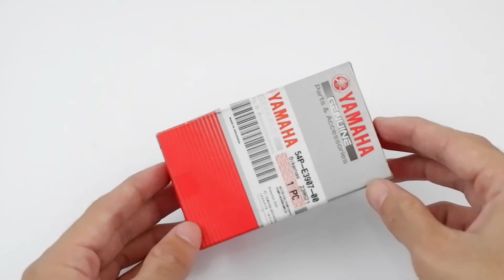Rotak Yamaha Mio J / Dinamo Fuel Pump Yamaha Mio J, Soul GT, Fino FI & Vixion New - 54P-E3771-00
Link Bulakapak Rotak Yamaha Mio J / Dinamo Fuel Pump Yamaha Mio J, Soul GT, Fino FI & Vixion New Kode Part : 54P-E3771-00
Untuk Motor Yamaha :
- MIO J
- SOUL GT
- FINO FI
- VIXION NEW

Yang Didapat :
- 1 Set Rotak / Dinamo Fuel Pump Yamaha 54P-E3771-00

^^ REAL PICTURE ^^
** Barang yang anda lihat merupakan READY STOCK, silahkan dipesan :)
*** Kenapa harus beli di toko kami?
- Competitive Price Semua barang yang kami tawarkan merupakan barang berkualitas namun dengan harga yang kompetitif dan bersaing

- Customer Oriented Respon Cepat, ramah dan siap memberikan solusi untuk pembeli bila memerlukan bantuan tambahan, kirimkan pesan anda kepada kami dan akan di balas secepat mungkin

- Ready Stock / Realtime stock barang yang tersedia di lapak kami siap dipesan dan dikirim sehingga anda cukup mengklik beli dan melakukan proses pembayaran dan setelah dikonfirmasi oleh sistem maka pesanan akan kami proses langsung. Jika anda masih memiliki pertanyaan silahkan mengirimkan pesan, maka kami dengan senang hati akan membantu anda

- Garansi dan Aftersales kami memastikan barang yang anda terima merupakan barang baru tanpa cacat / sobek / bolong, dibungkus dengan rapi dan aman sehingga barang terjaga kualitasnya saat pengiriman.

Terima Kasih telah mengunjungi toko kami :)